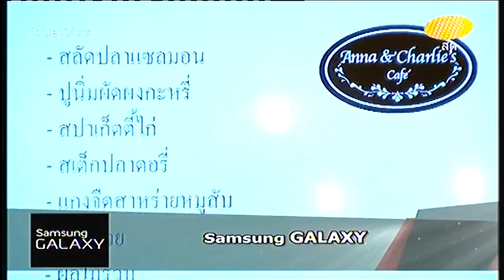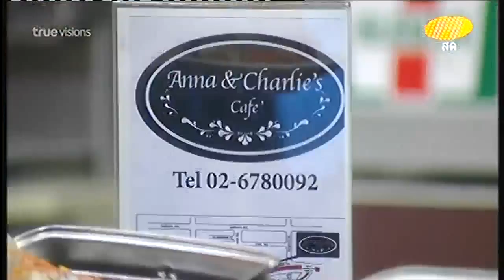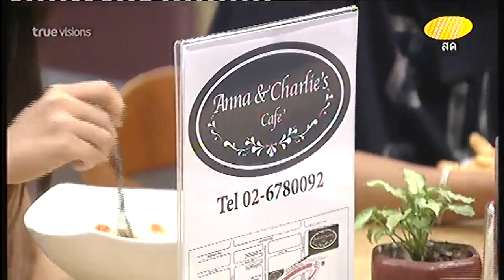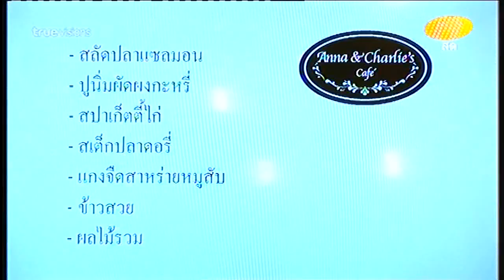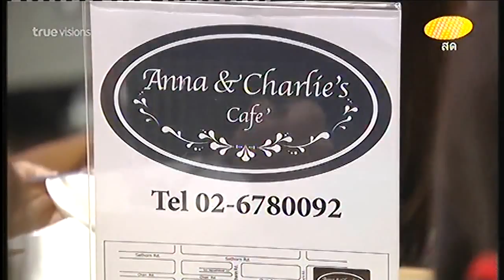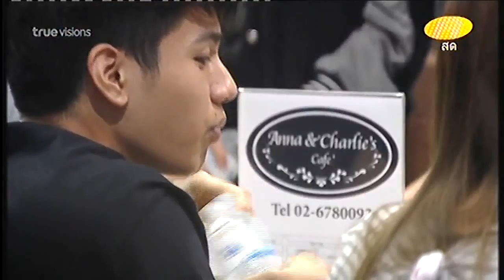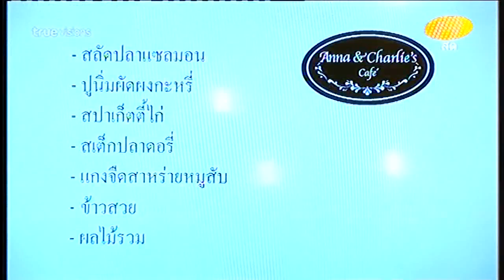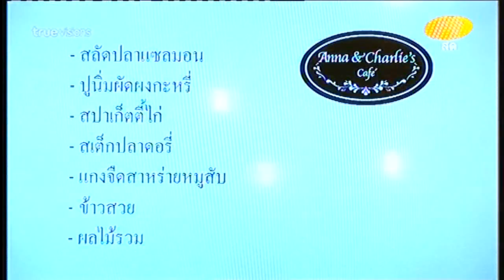AF11 Wk5 190814 Tue Class Dance3 & Dinner